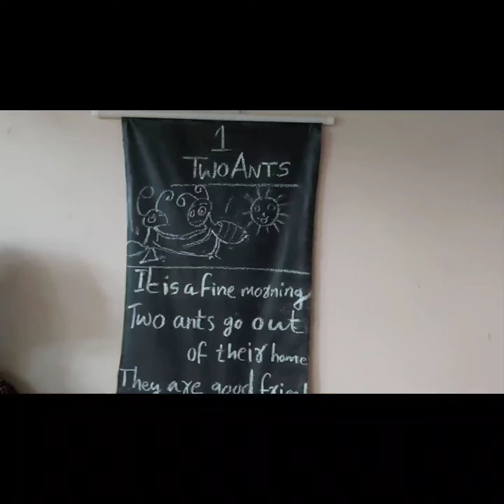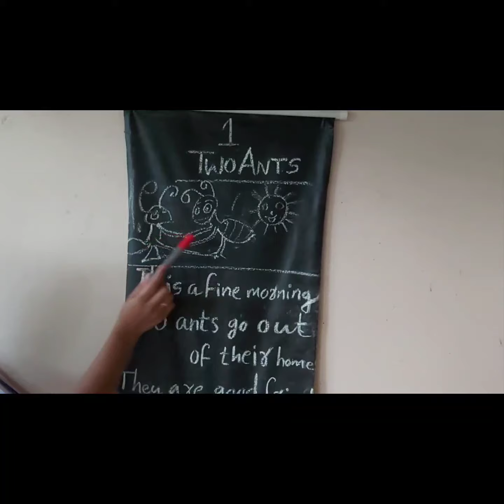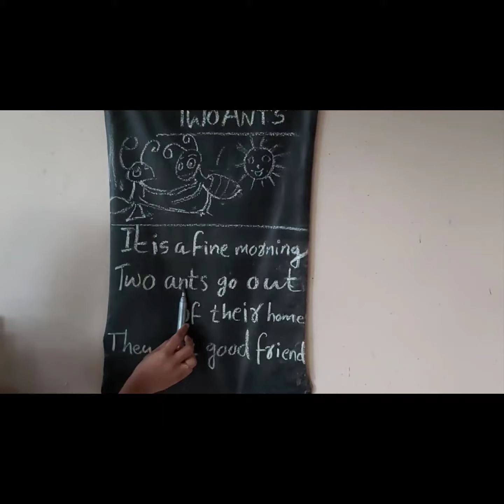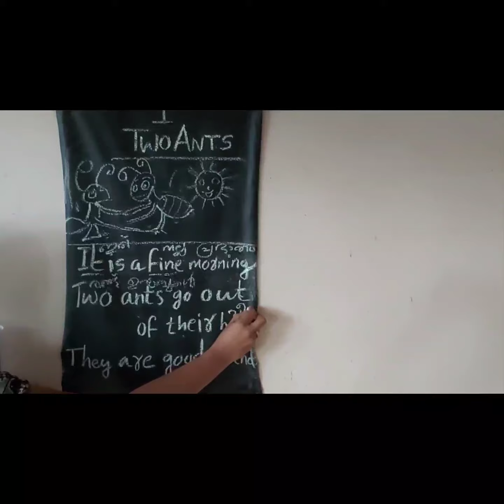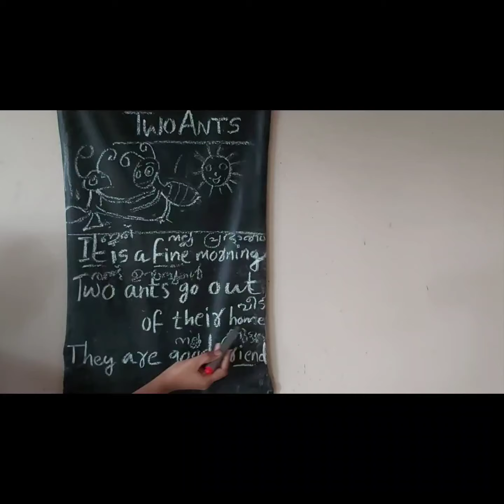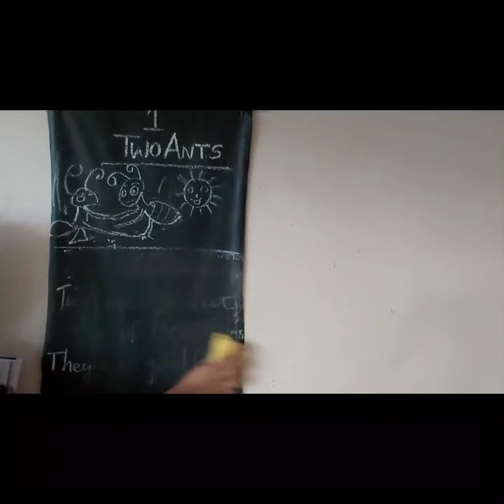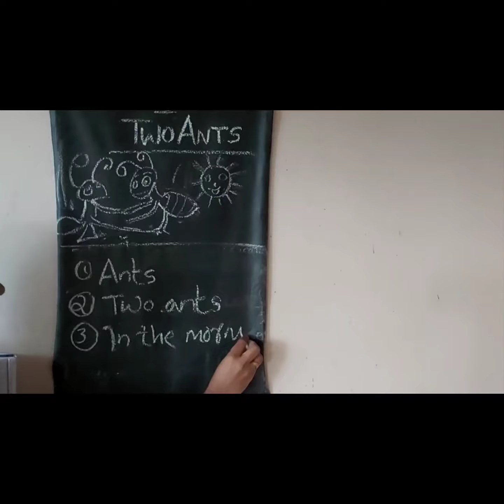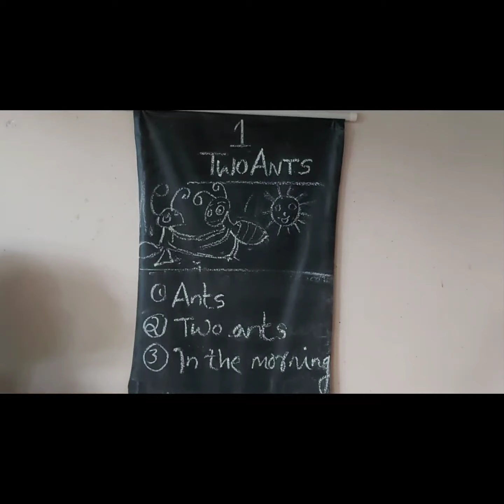1#standard 1# TWO ANTS#രണ്ട് ഉറുമ്പുകൾ കഥകളിലൂടെ പഠിക്കാം കളികളിലൂടെ പഠിക്കാം #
kerala syllabus
chapter 1
New words:

 Two -   രണ്ട്

Ants -  ഉറുമ്പുകൾ

It - ഇത് /അത്

Morning  -  പ്രഭാതം/ രാവിലെ

Sun  -  സൂര്യൻ

Good -  നല്ലത്

fine  - നല്ലത്

Friends -  കൂട്ടുകാർ

Question & Answers

1. who are in the picture?

Ans: Ants

2. How many ants are there?

Ans: Two ants

3. what time of the day is it?

Ans: Morning time.